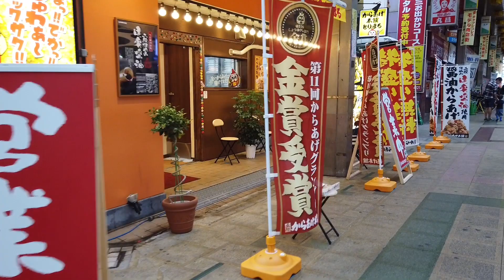【4K HDR】大田区・蒲田駅サンライズを散歩(Ota-ku/Kamata Sunrise) - Tokyo JAPAN Walk